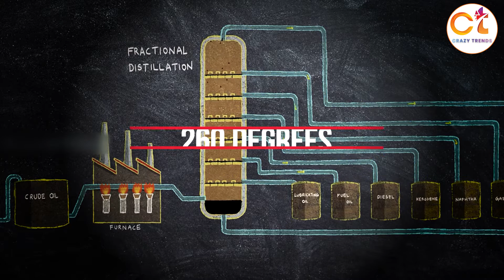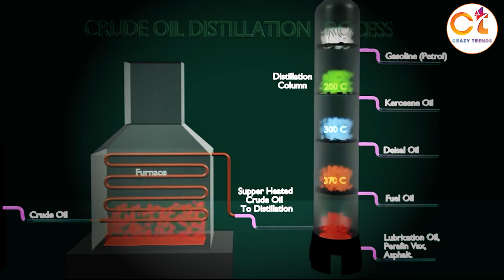देखिए पेट्रोल कैसे बनता है | Petrol Kaise Banta Hai | How it's Made Petrol | Petrol Making Process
देखिए पेट्रोल डीजल कैसे बनता है| Petrol Kaise Banta Hai | How it's Made Petrol | Petrol Making Process | Crazy Trends

Petrol Kaise banta hai
Petrol kaise nikalta hai
Petrol Kis chij se Banta Hai
Petrol kahan se nikalta hai
Petrol making process
Petrol manufacturing process
How petrol is made
How it's made petrol
How petrol made from crude oil
How is made petrol
पेट्रोल कैसे बनता है
पेट्रोल कैसे निकलता है जमीन से
पेट्रोल किससे बनता है
Factory mein petrol Kaise banta hai